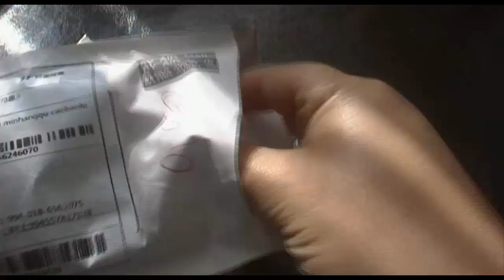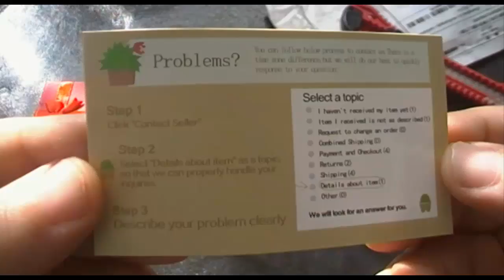Посылки из Китая №18 Çin malları sifariş №18 ювелирных изделий 925